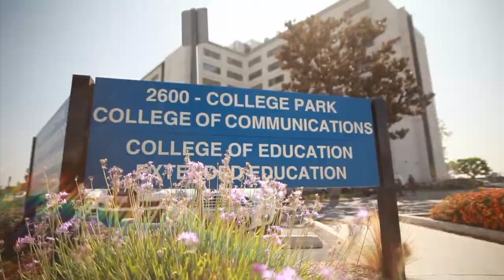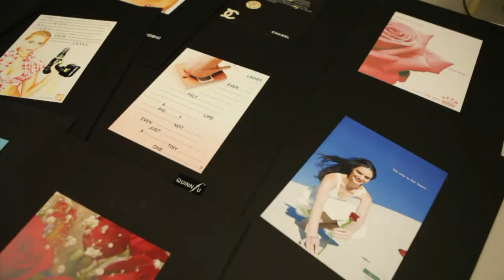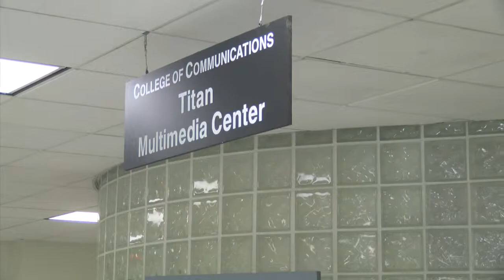Latino Communications Initiative Promo 2014